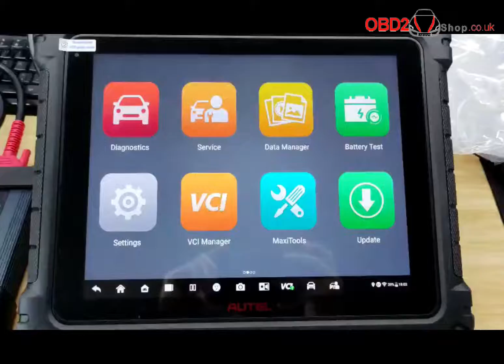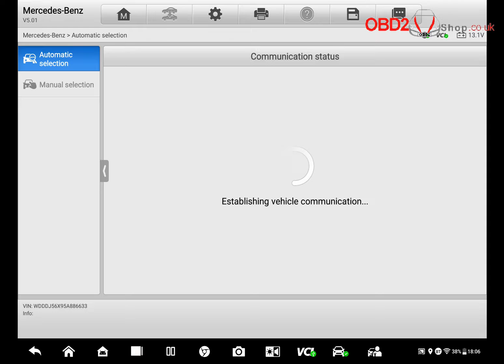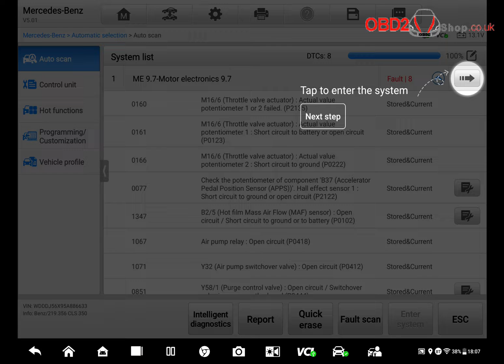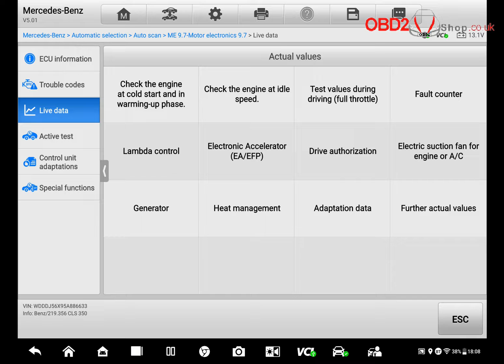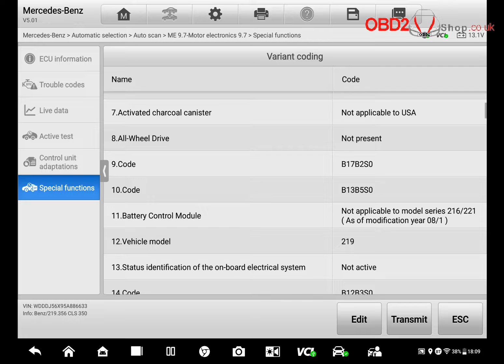Mercedes-Benz W211 Diagnosis via Autel Maxicom Ultra Lite - obd2shop.co.uk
This video shows you how to do Mercedes-Benz W211 Diagnosis
with Autel Maxicom Ultra Lite.
Skype: OBD2Tool.co.uk